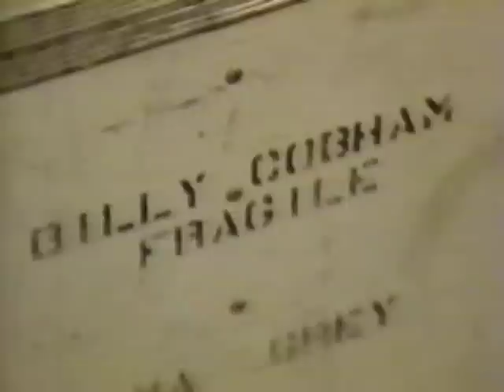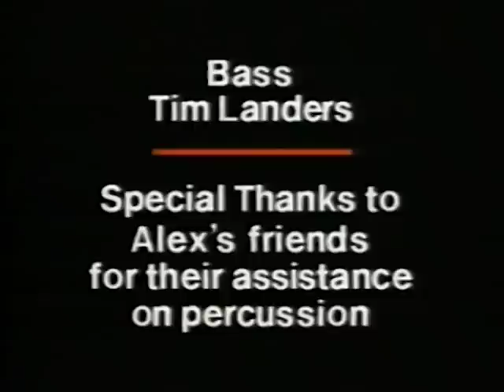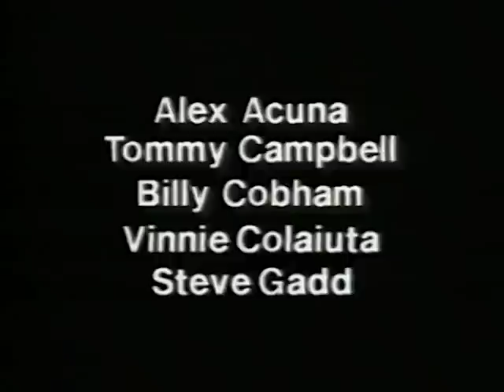Zildjian Day 1984 - Acuna, Campbell, Cobham, Colaiuta, Gadd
Zildjian Day New York

Featuring:
Alex Acuna
Tommy Campbell
Billy Cobham
Vinnie Colaiuta
Steve Gadd